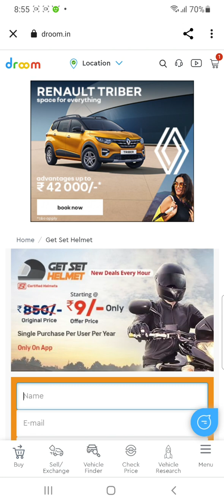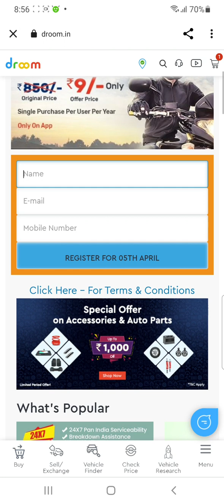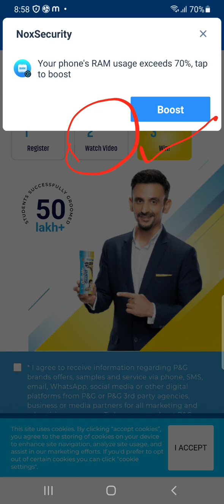🔥LOOT OFFER/FREE SAMPLE PRODUCTS/Samples Online Products/free sample online sale video..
DROOM WEBSITE LINK

10am_12pm
CARNECKPILLOW9👈CODE

12pm_2pm
CARNECKPILLOW19👈CODE

2pm_4pm

CARNECKPILLOW30👈CODE

deal of the the
free wishper gift
droom 9 rupees sale
free me shopping kese kare
free products
sample products for India
how to get free sample products
free products chennal
free products video
free sample product new
aaj ka tabahi offer
free me products kese le
best free products chennal